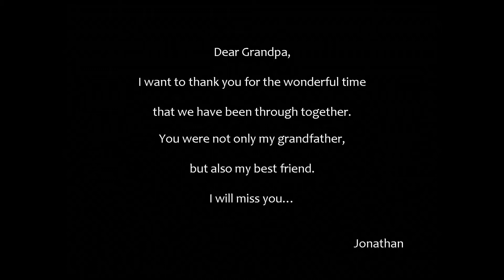In Memoriam Theo Tol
Als U een herinnering heeft aan Theo Tol, mijn opa, plaats deze dan in de reactie's onder deze video.

Dank U,
Jonathan

If you have a memory of Theo Tol, my grandfather, insert it in the comment  with this video.

Jonathan